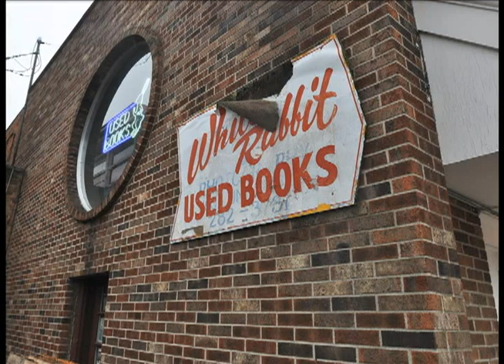Inside The White Rabbit Used Bookstore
Derek Edwards, owner and sole employee of the store sits behind a desk covered in books in  a store that one customer proclaimed to be, "a museum of pop-culture where all the items are for sale."

Although initially Edwards says he doesn't know the key to his success, his customers do.

Ball State freshman anthropology major, Kate Frakes says she enjoys going to used bookstores, especially The White Rabbit, because the prices are more affordable than at chain bookstores and they allow the immediacy of buying a book and leaving with it, while online stores might take several days or even a week to deliver their product.

"Sometimes I just like to browse and dig through actual stacks of books instead of scrolling through web pages," Frakes said while squatting in front of a Japanese Manga bookshelf.